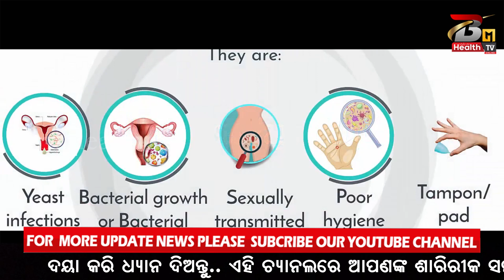SEX TIPS IN ODIA// SEX CONSULTAN ODIA// BM HEALTH TV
Read Health News, health tips, fitness tips,weight gain,weight Lose, healthy lifestyle tips in Hindi. Get all Health Related Diet and Fitness Care Tips in Odia & Hindi
sex tips
sex tips odia
odia home remedy
dibates treatment odia
blood pressure treatment odia
inosominia treatment odia
sex treatment odia
pregnecy tips odia
period odia